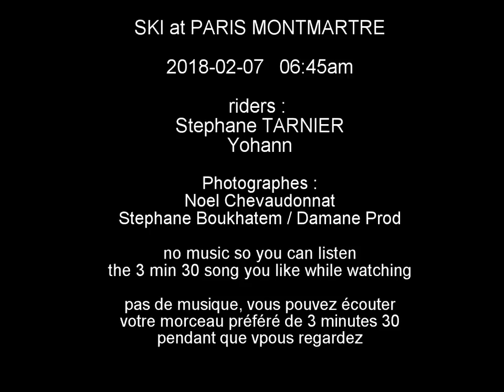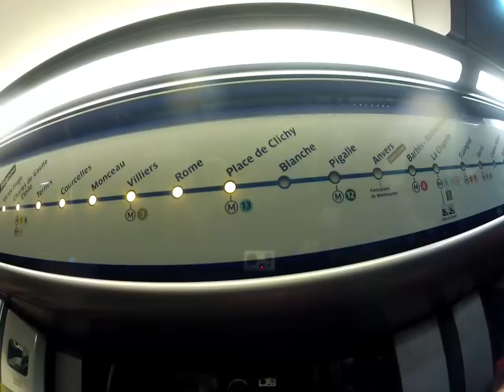Starnier 1001 Ski Montmartre Paris 2018 02 07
Skiing Paris Montmartre 2018 feb 07